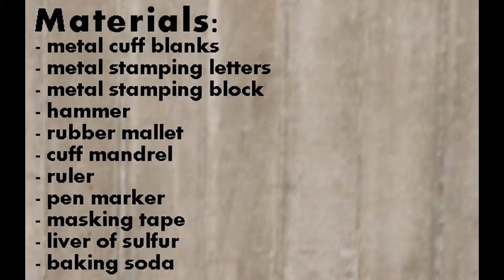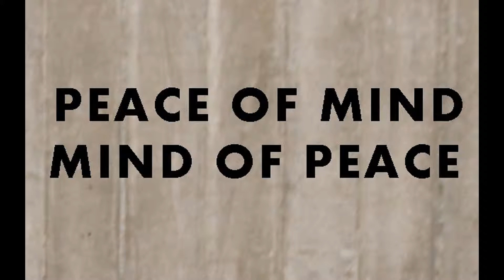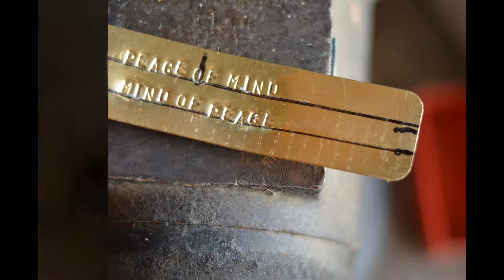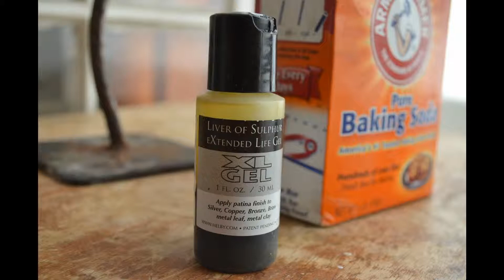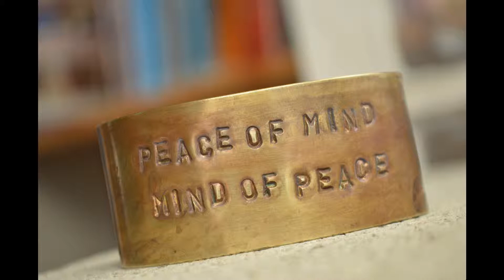How to MAKE A CUFF SLIDESHOW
Hi All! I just finished making this slideshow - HOW I MAKE MY MANTRA CUFFs. Featuring the mantra PEACE OF MIND, MIND OF PEACE :) Music by KOAN 69 "A World Beautiful"
 Tell me what you think. PEACE
 Cuff available on Etsy